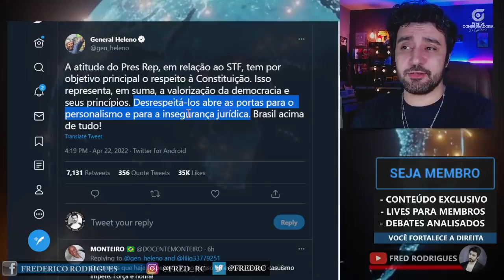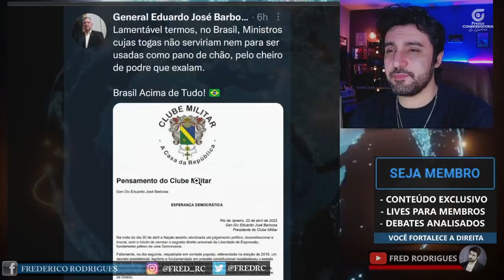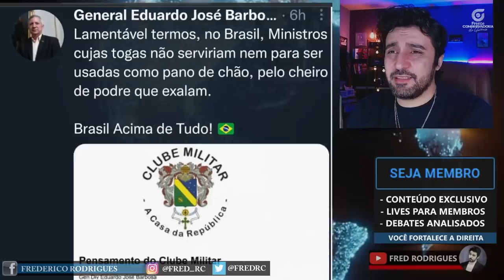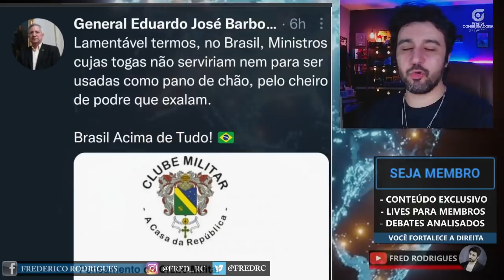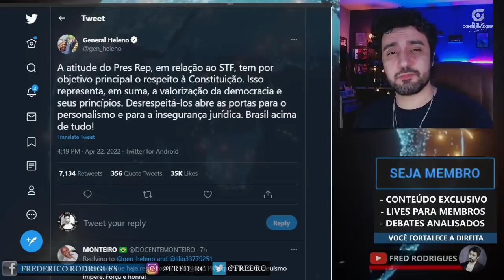Generais Surpreendem e Dão Recado sobre Indulto a Daniel Silveira!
Está na hora de aumentarmos nossa legião de guerreiros da VERDADE. Por isso eu criei um Ebook para te ensinar como começar a produzir o seus próprios vídeos e nos ajudar a defender e divulgar a verdade.

Generais Se Posicionam De Forma Surpreendente Sobre o Indulto a Daniel Silveira!

Depois do indulto a Bolsonaro, dois generais se posicionaram sobre como a Constituição precisa ser respeitada!

Quer mais conteúdo? Quase uma dezena de vídeos novos todos os dias mostrando o que a imprensa quer esconder de você!

Seu apoio é MUITO importante para que eu continue produzindo. Se gostou do conteúdo, considere fazer uma contribuição de qualquer valor no PIX: